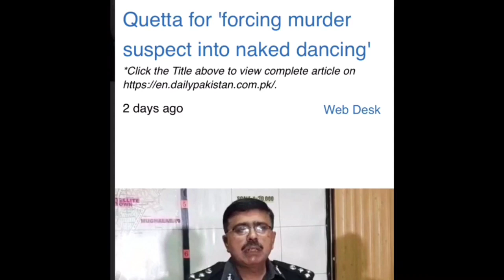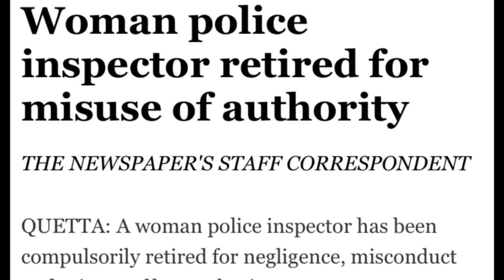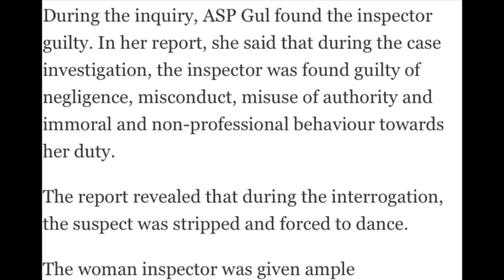Balochistan Lady police officer forces female detainee to strip and dance naked I Parizad episode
A Quetta female police officer was compulsorily retired for forcing a female prisoner to dance naked. The Deputy Inspector General of Police Quetta, Azhar Akram awarded the punishment to the female police inspector and ordered her compulsory retirement.